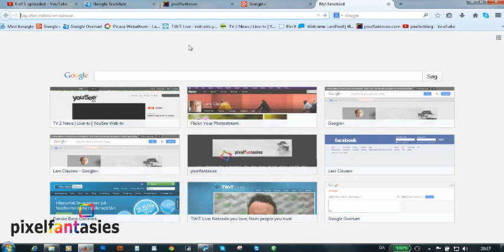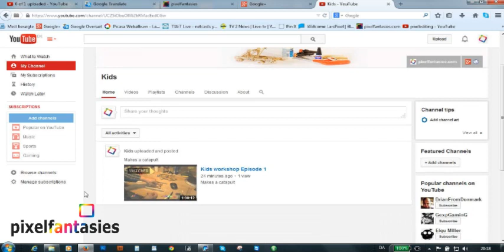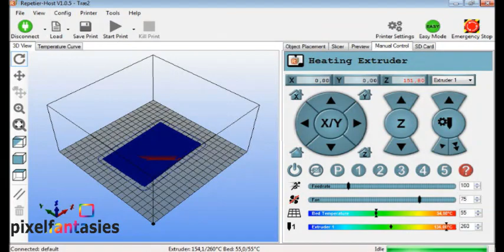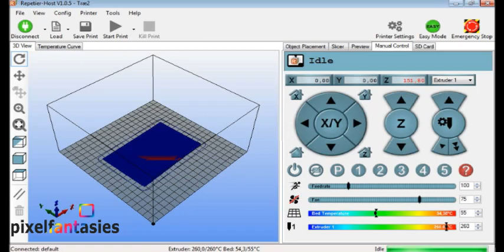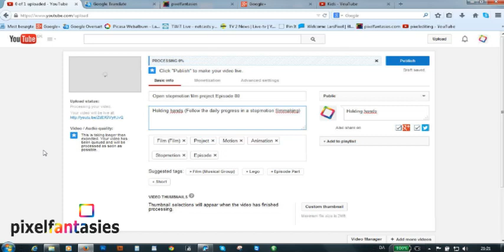Stopmotion 81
Follow the daily progress in a stopmotion filmmaking